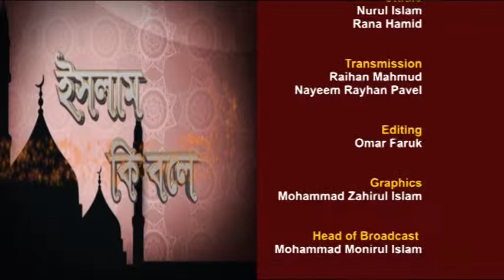Islam Ki Bole EP 14 Part 3